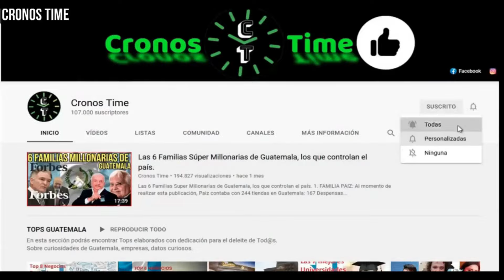HAY UN PROPIETARIO CON MÁS 200 PROPIEDADES QUE RENTA EN AIRBNB SEGÚN REPRESÉNTATE DE SAT GUATEMALA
International Attribution